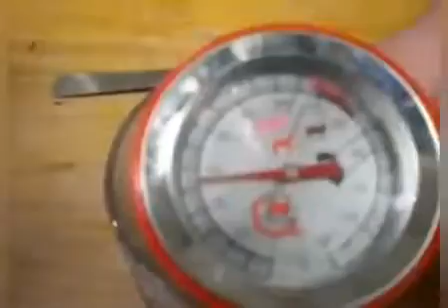Vous souvenez mort ou vivant dans l'œuf ? Technique inoffensive et simple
Pour vous cette solution